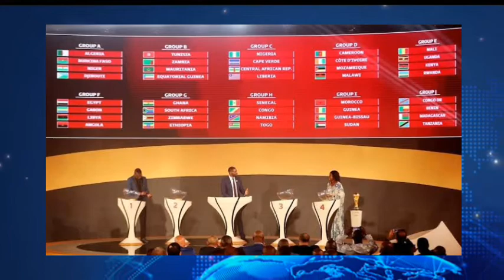بلماضي لاحظ شيء غريب في قرعة كأس العالم اليوم لن تصدق كيف خدعوا الجزائر 😮